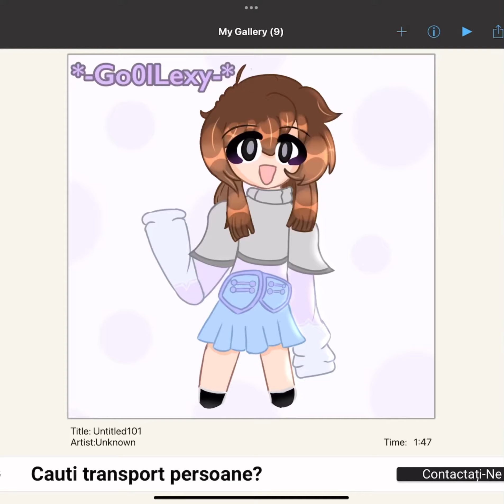Joining a fanart contest! :D